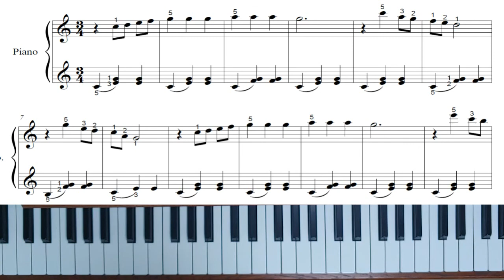춤추는 인형 - 째즈피아노소곡(강좌)